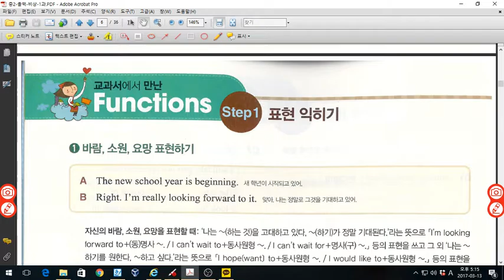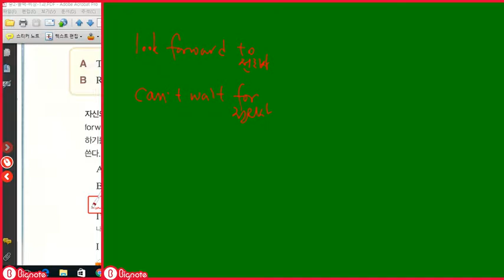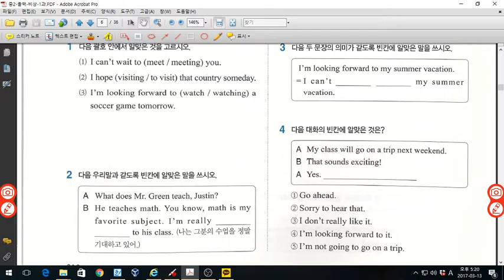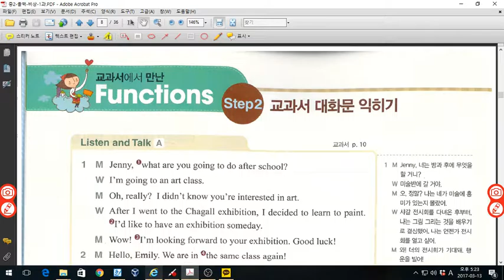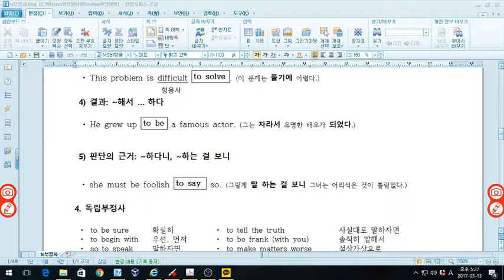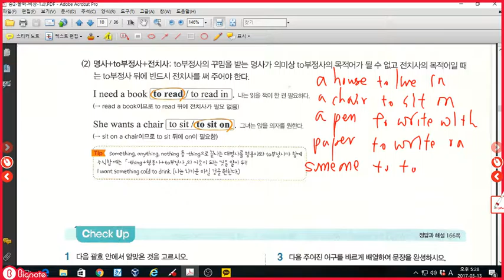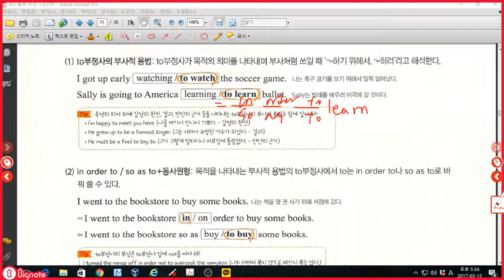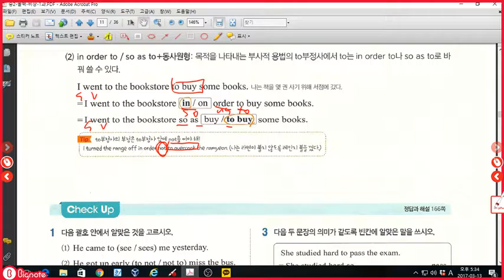중2 올백 비상 1과 표현,문법